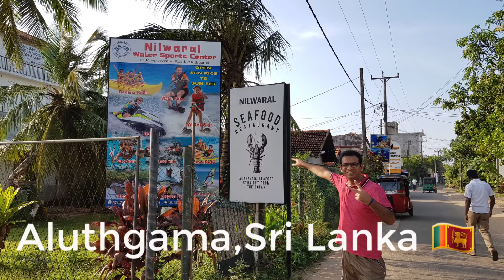Luxury Hotel in Sri Lanka | Movenpick Hotel Colombo | Infinity Swimming Pool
Life with Noman

Enjoy the travel from Dubai to Sri Lanka.

Video Edited through KineMaster